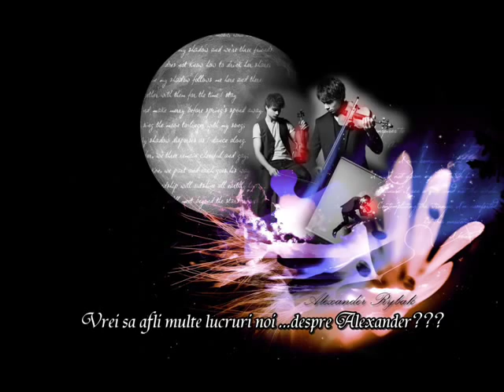Fairytale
Made by Mirela